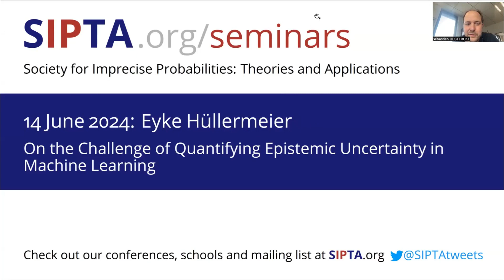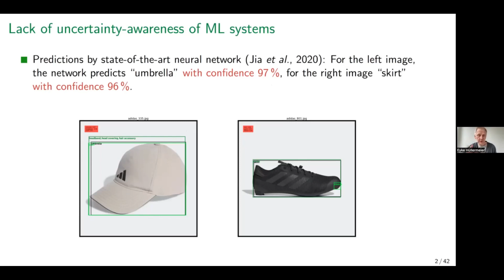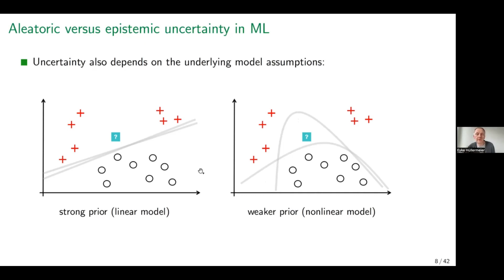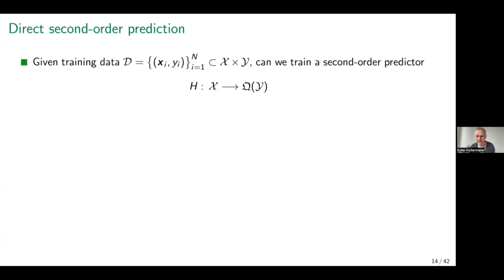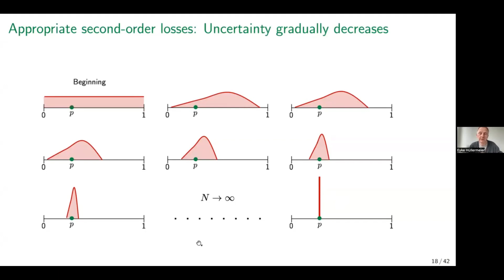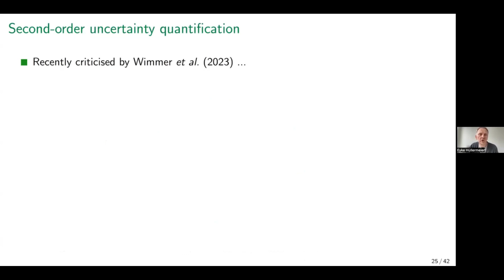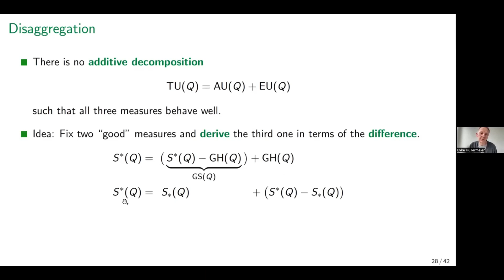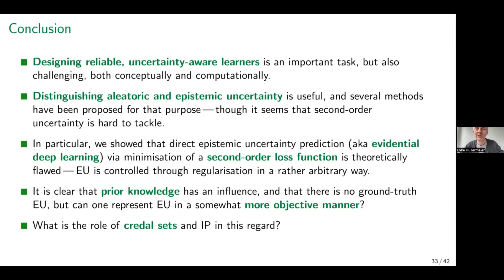SIPTA Seminar- E. Hullërmeier:The Challenge of Quantifying Epistemic Uncertainty in Machine Learning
ABSTRACT: Due to the growing relevance of machine learning for real-world applications, many of which are coming with safety requirements, the notion of uncertainty has received increasing attention in machine learning research in the recent past. This talk will address questions regarding the adequate representation and quantification of (predictive) uncertainty in (supervised) machine learning and elaborate on the distinction between two important types of uncertainty, often referred to as aleatoric and epistemic. Roughly speaking, while aleatoric uncertainty is due to the randomness inherent in the data-generating process, epistemic uncertainty is caused by the learner’s lack of knowledge about this process. Bayesian methods are commonly used to quantify both types of uncertainty, but alternative approaches have become popular in recent years, notably so-called evidential deep learning methods that are based on the idea of second-order loss minimisation. By exploring some conceptual and theoretical issues of such approaches, the challenging nature of quantifying epistemic uncertainty will be highlighted. The talk concludes with a brief discussion of the role of credal sets in uncertainty quantification and, more generally, the potential of a “credal” approach to machine learning.

This talk is part of a series of seminars on imprecise probabilities that are organized by SIPTA, the "Society for Imprecise Probabilities: Theories and Applications". We also organize conferences and schools, provide documentation and maintain a mailing list and blog. Info on the SIPTA seminars in particular is available

Contents
00:00 - Start
07:21 - Introduction
22:47 - Second order loss minimisation
40:26 - Uncertainty quantification
57:36 - Conclusion